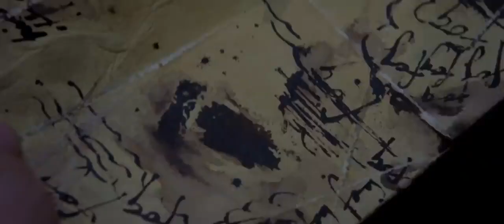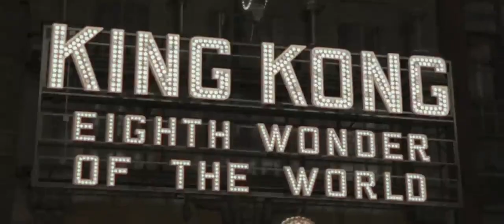King Kong Official Trailer (Subtítulos en español)